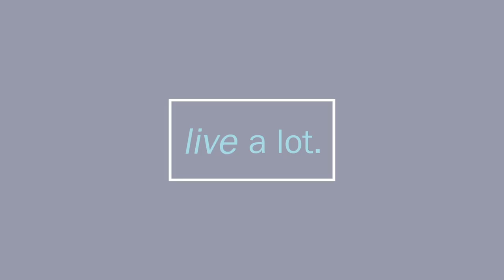Reinvent Yourself // Part 3 of 3: Stephanie James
CJ Liu interviews Stephanie James about her book “The Spark: Igniting Your Best Life”. Stephanie shares that difficult transitions (divorce, job loss, death, etc) are times of reinvention. It’s about deciding to change your life. During these times, we can redefine the course of our lives and that these times are the ripe for finding our creative expression and voice.